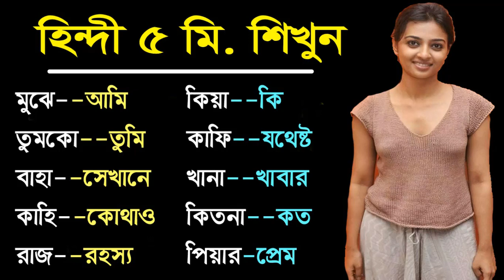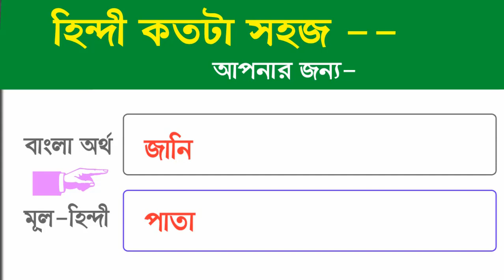Learn Hindi tips - New Hindi words - Hindi words list - Spoken Hindi to Bangla - Basic Hindi class#2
you Learn Hindi tips and  New Hindi words
 you know Hindi words list .
Thank you watch new Hindi videos.